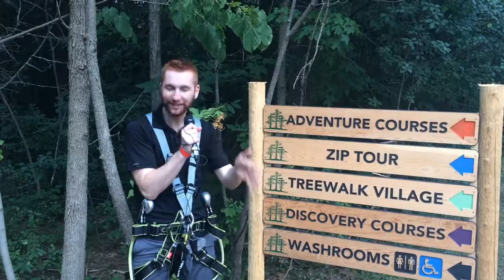Skywood Eco Adventure | K-ROCK 105.7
Scott checked out The Skywood Eco Adventure Tour to see what all the fuss was about...his reaction will tell you.